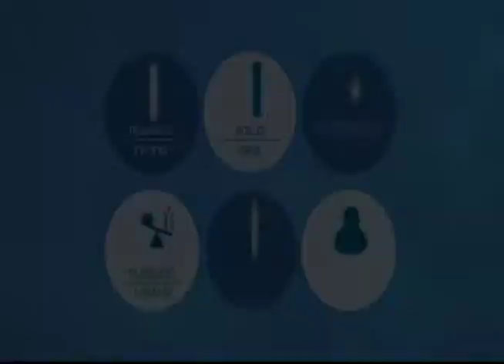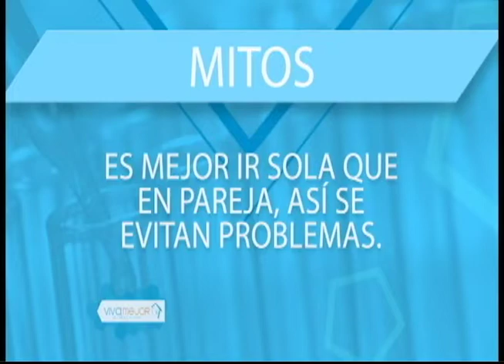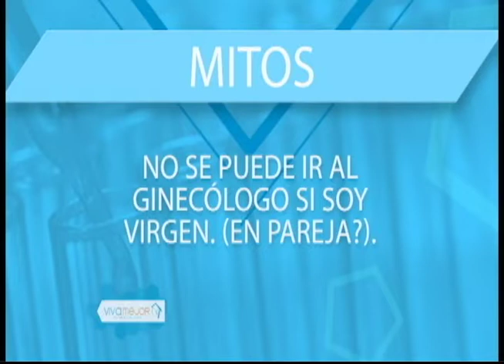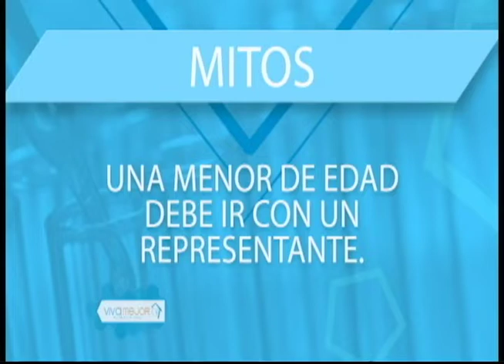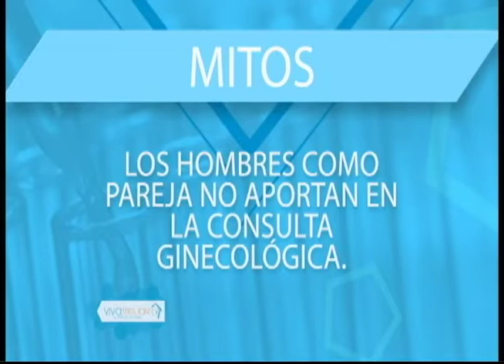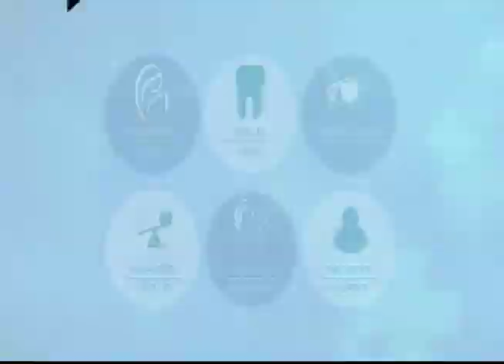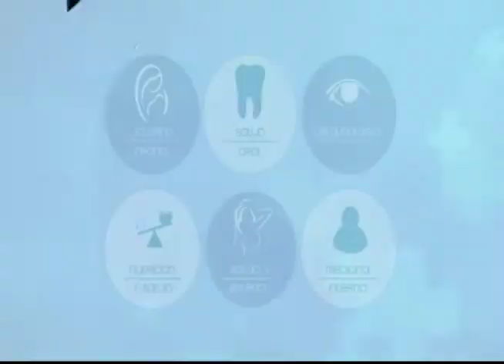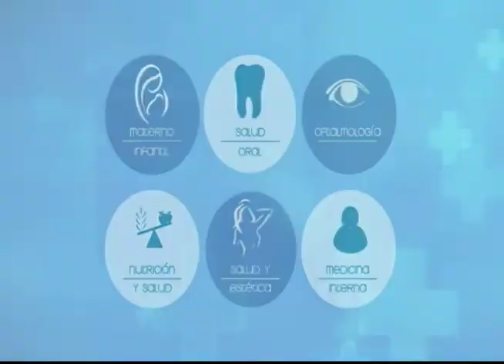VIVA MEJOR | GINECOLOGÍA EN PAREJA| 31-01-19